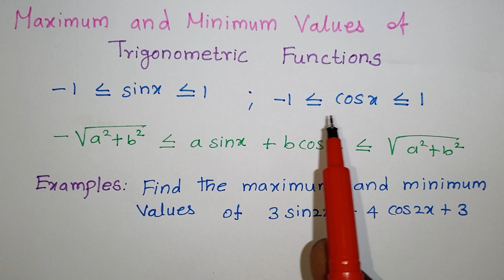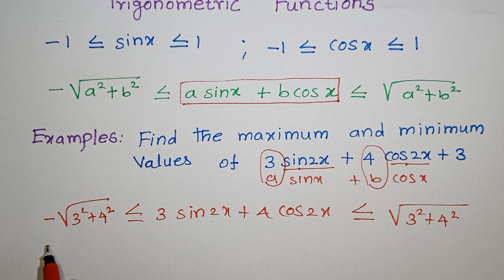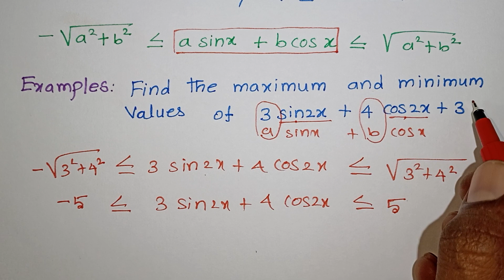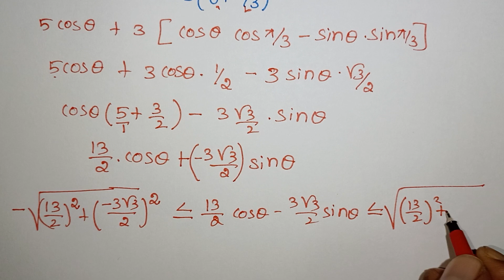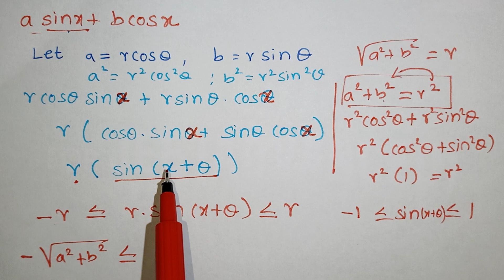Maximum and Minimum Value of Trigonometric Functions Tricks in Tamil / JEE Main & Advanced /Kalvikan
Maximum and Minimum Values Short Tricks in Tamil/ Trigonometric Functions in Tamil / JEE Main & Advanced Maths in Tamil /Kalvikan